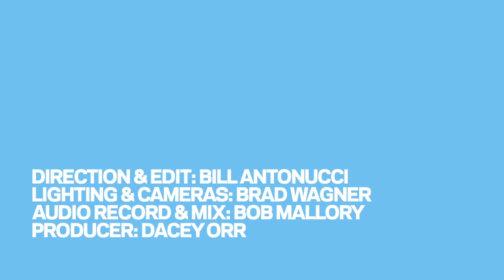Chatham County Line - Living In Raleigh Now - Live At Aloft Chapel Hill